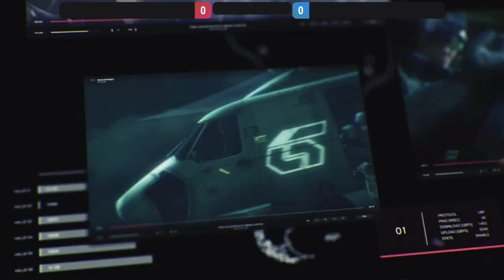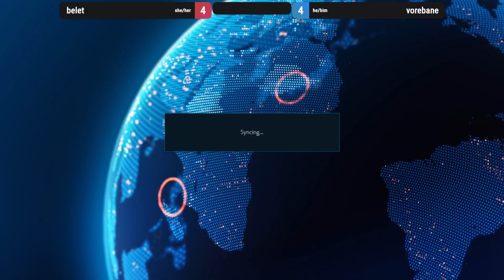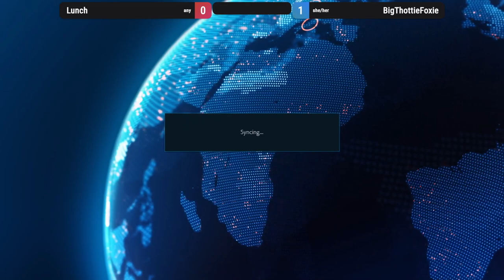VIOLENT SYSTEMS exhibition matches on 18 August 2023!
Kinder Gym crew, FT5 exhibition sets!!

0:00 hello and welcome
5:04 Tanner vs alexr
27:36 Nazzadan vs Danny
1:04:53 belet vs vorebane
1:46:15 PossessedMerc vs Zero Utopia-Sky
2:10:39 Lunch Luchador vs Foxie